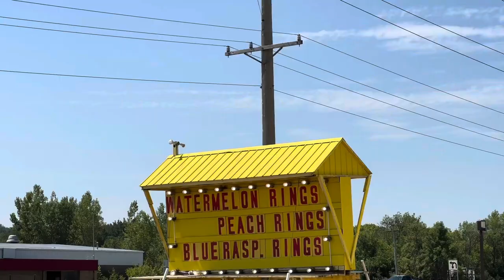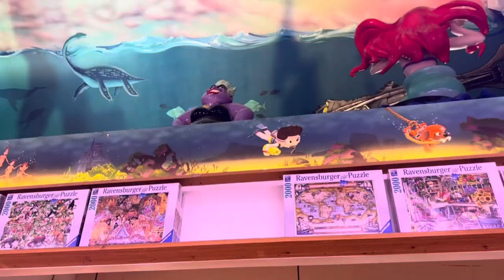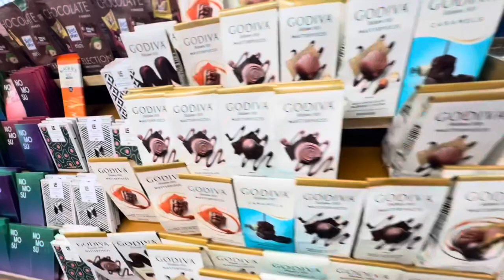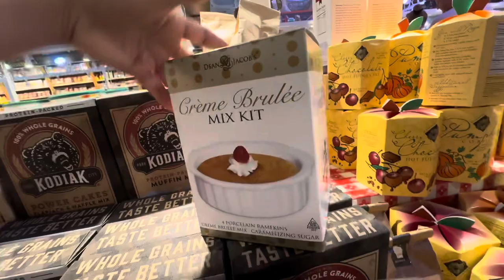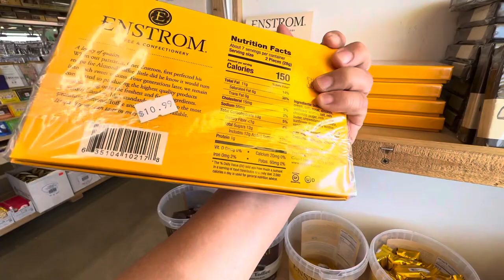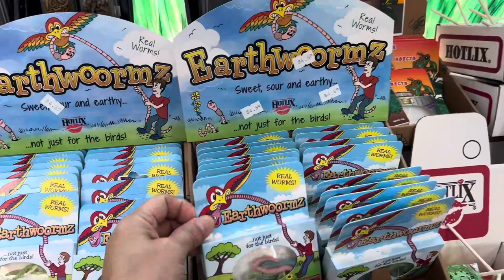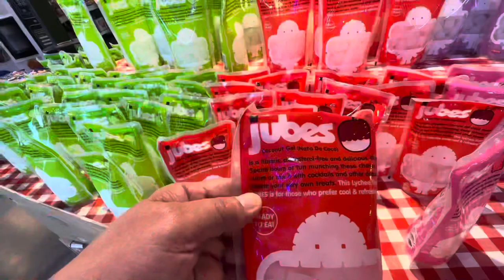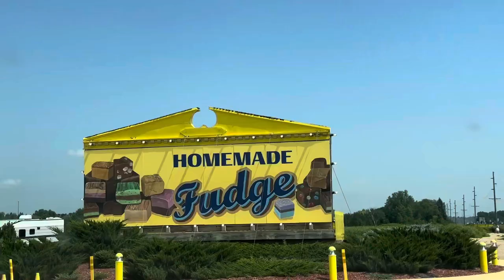Inside Minnesota's Largest Candy Store - Minnesota Road trip must stop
This candy store along highway 169 Minnesota USA is a must see candy shop. The yellow barn is a 27,000 square feet building where the largest candy store sits. Minnesota's largest candy store is located in Jordan Minnesota along highway 169. It has a wide selection of candies and chocolates. Over three thousand different kinds of merchandise inside. This is not just a candy store -it has a dizzying selections and  display of candies, chocolates, fudge,  sodas, sauces, popcorn, pastas, jams, jellies, pickle products, cakes, cheeses, puzzles, foreign foods and much more.

The ceiling of the candy store is adorned with a stunning art display of Disney and superheroes and superhero statues. Minnesota's largest candy store is also known as Jim's apple farm. Almost too much to take- the excitement to see these too many different types of candies and chocolates is unbelievable. We found ourselves spending more time than we should. Still can't believe that. It's worth a visit- it brings out the child in you. If you have kids surely they will be extremely excited.

The candy store offers many flavors you cannot find anywhere else. It accepts cash and cheques only, an ATM is available inside the candy store.

Stop by and enjoy shopping.